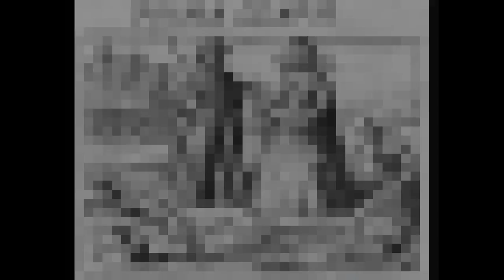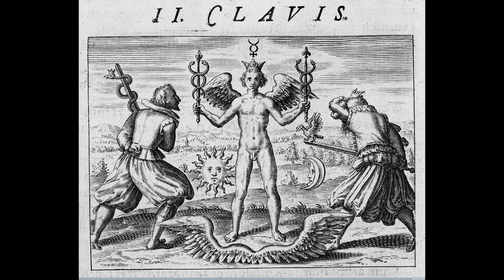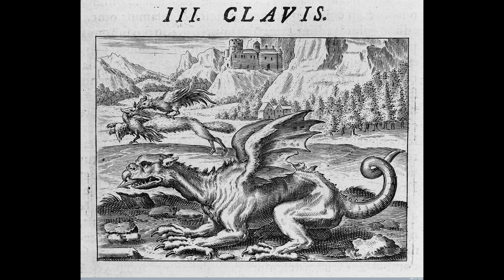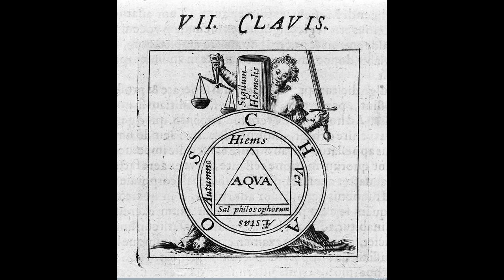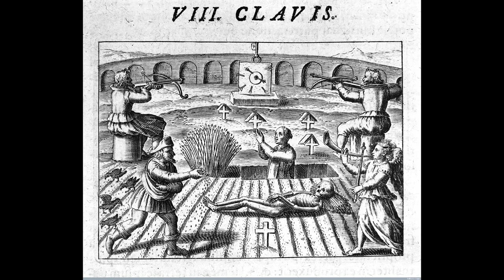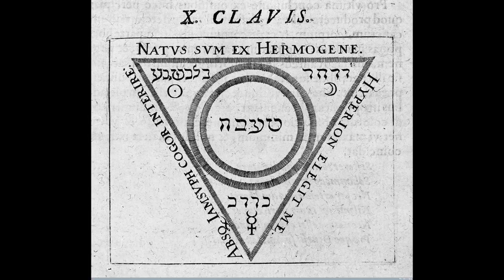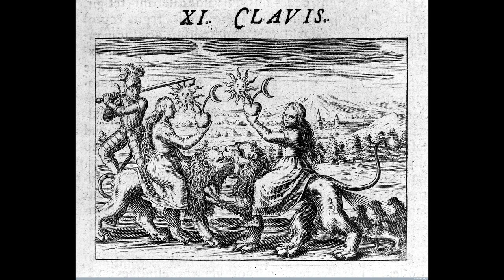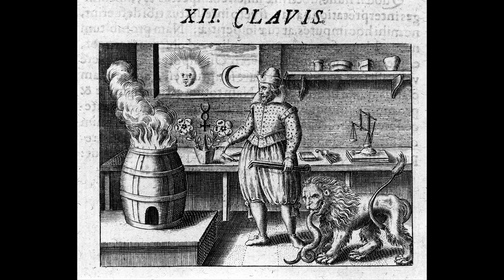Basil Valentine - Live in Paris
Live @ CCI, Paris
Recording by Yohan Progler
Photography by Konstantin Lunarin

Lynn Cassiers - voix
Nick Roth - saxophones
Alex Roth - guitar
Nathalie Forget - ondes martenot
Simon Roth - percussion